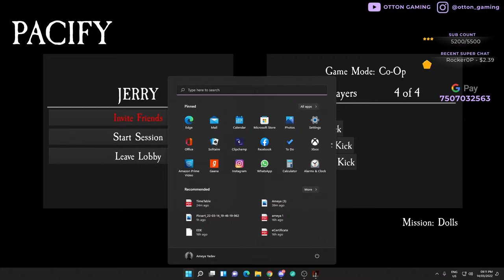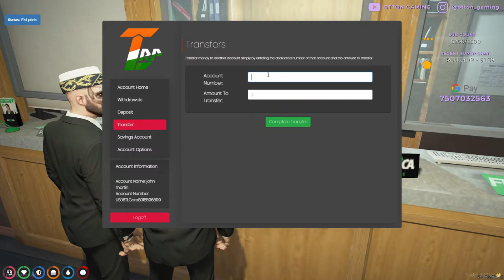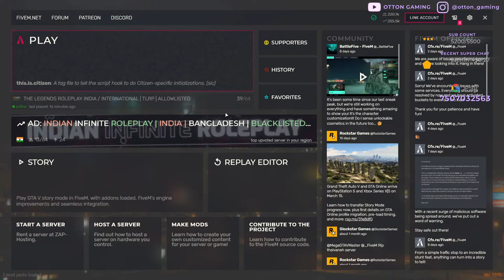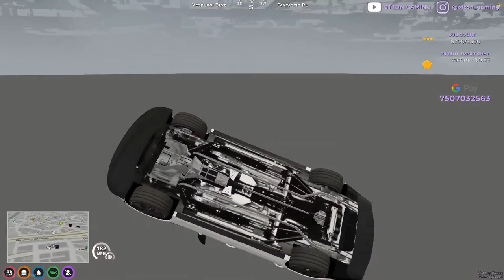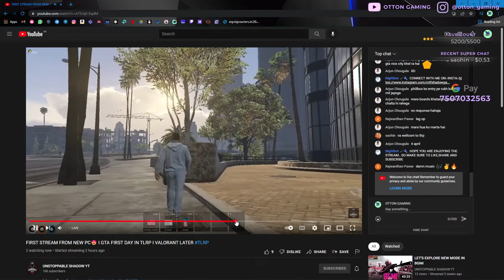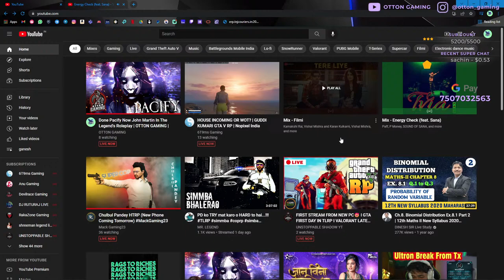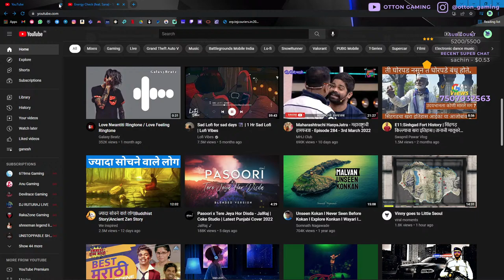Done Pacify Now John Martin In The Legend's Roleplay | OTTON GAMING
Hello Guys Nice To See You Guys Here
My Real Name Is Ameya Yadav
Currently Working At The Legends Roleplay
As Manager / Head Administrator
Am Trying To Show You The Management Side POV
And All The Server Side Upcoming Things

THUMBNAIL - Sachin / PrX
GOOGLE PAY LIVE NOW
EVERY TIP IS APPRICIATED

RULES •

             ▶ NO PROMOTIONS
             ▶ NO REFUNDS
             ▶NO  SPAMMING
             ▶NO ABUSIVE\RACIAL SLURS
             ▶NO SASTE NASHE

Khus Raho Bus :)